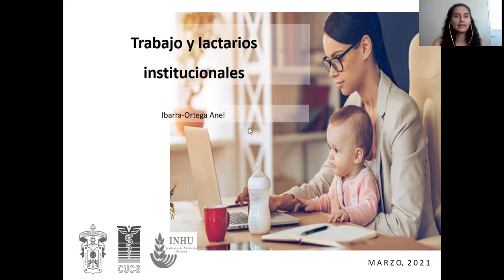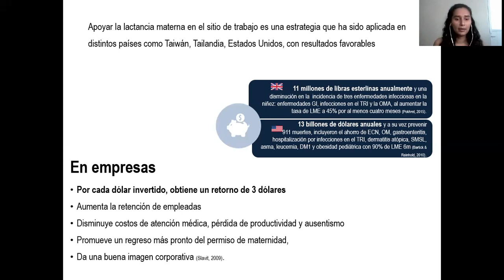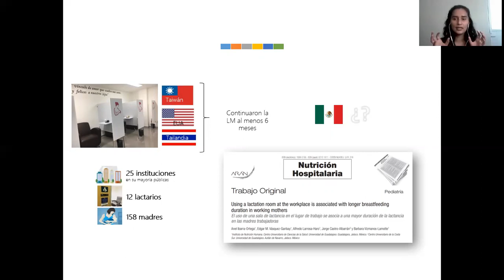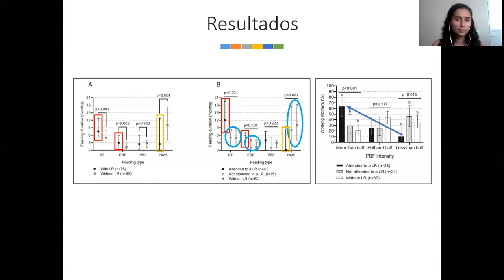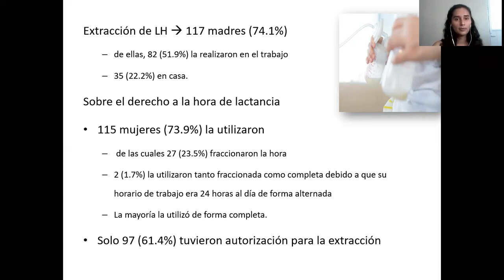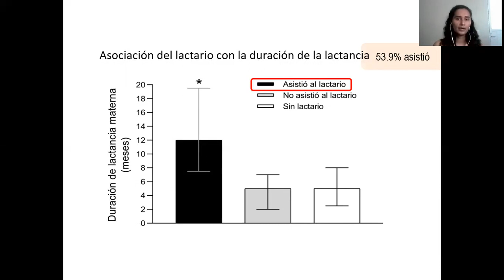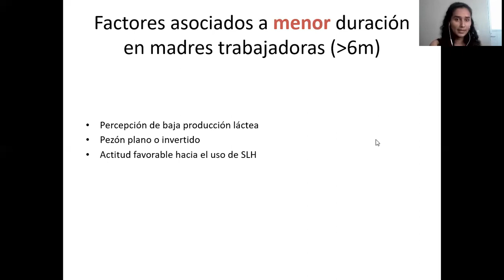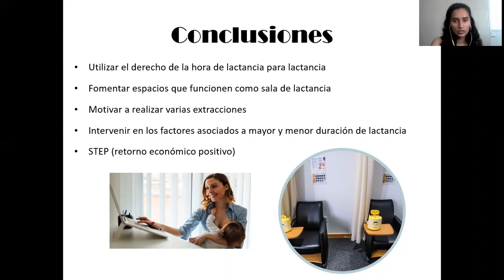5 Trabajo y lactarios institucionales AIO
5  Trabajo y lactarios institucionales  AIO